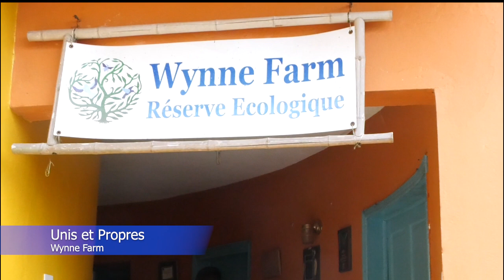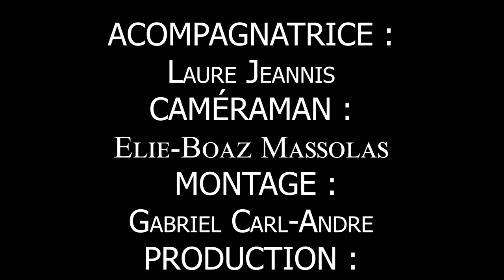Unis et Propres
L'Oratoire NDPS de Radio Télé Soleil